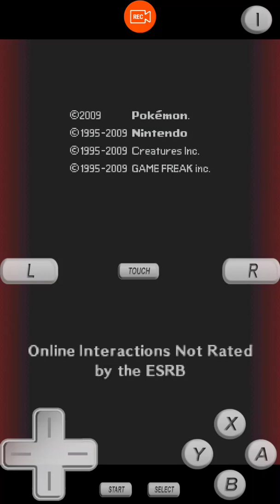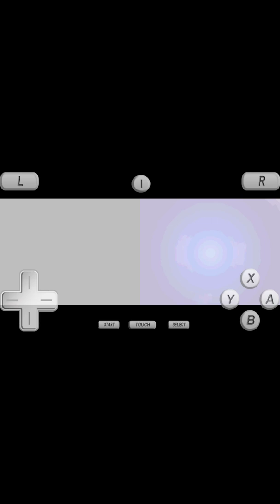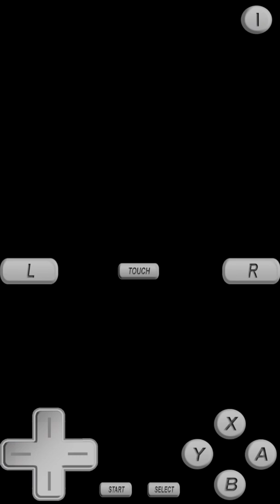Pokemon Platinum part 1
Platinum playthrough. Sorry for aburpt cut off. The game crashed but I will try to upload the rest even tho it's only a few mins long.